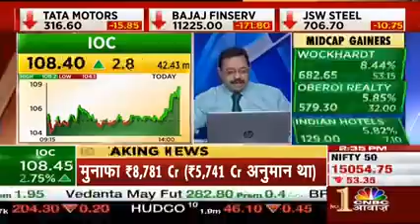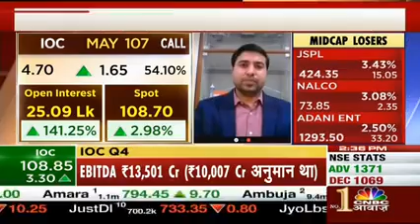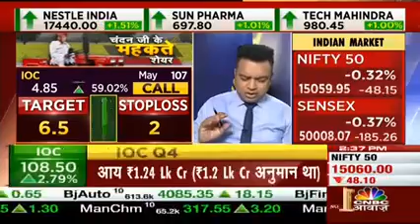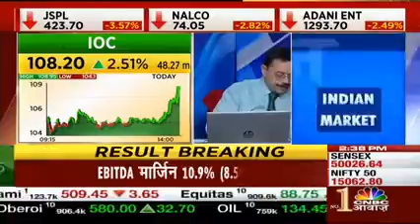IOC Q4 RESULT | IPC latest updates